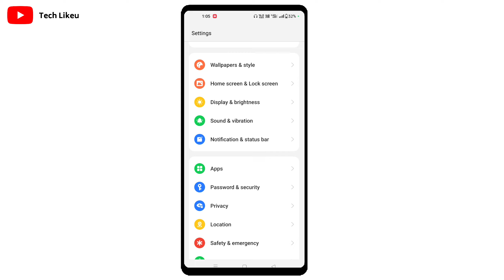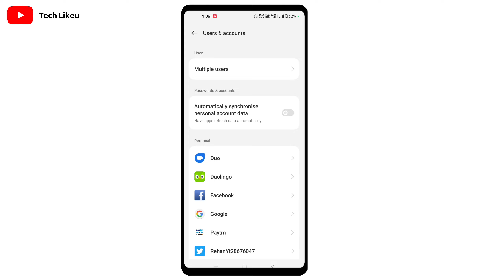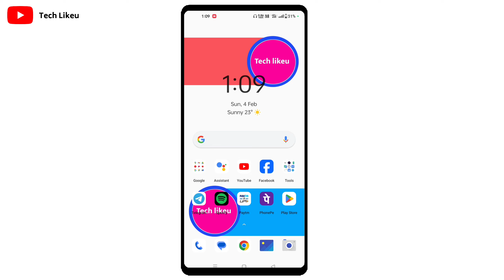There Was A Problem Signing Into Your Account | Youtube Sign In Problem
Your Queries 👇👇

There Was A Problem Signing In To Your Account | Youtube Sign In Problem Kaise Thik Kare
There was a problem signing in to your account
Youtube sign in problem
Youtube sign problem
Youtube open nahi ho Raha hai
Youtube problem
Youtube nahi khul Raha hai
Fix Youtube problem 2024
How to solve youtube sign in problem
Youtube google account sign in problem
Youtube sign in error
Google account error
how to fix youtube sign in problem
Youtube nahi khul raha hai kya kare
There is a problem signing into your account realme